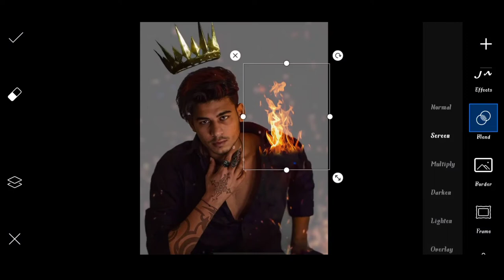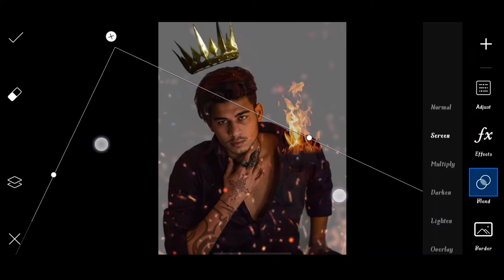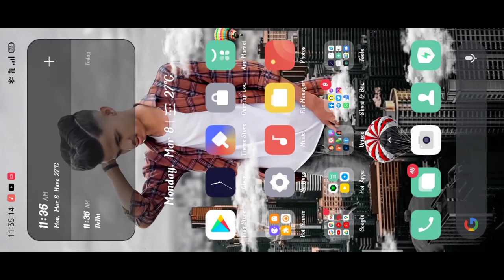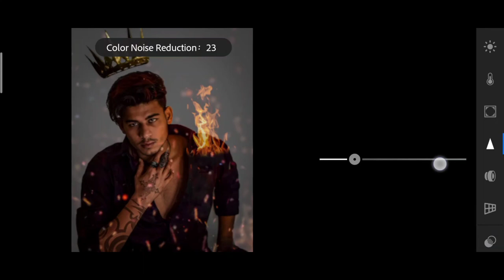Himmat Singh new fire King photo editing | himmat Singh photo shoot